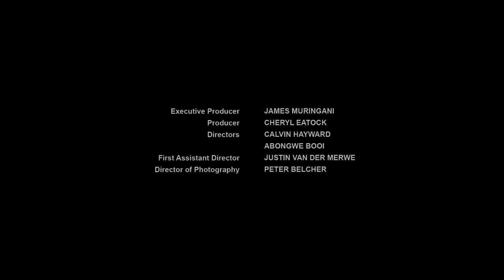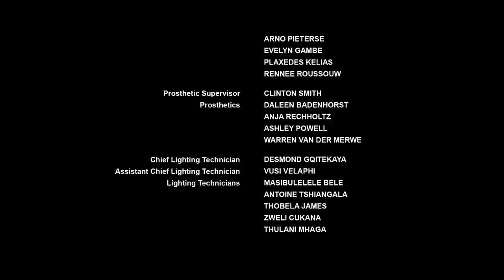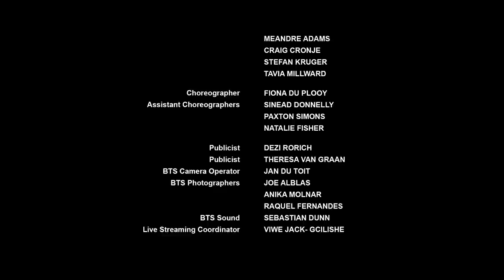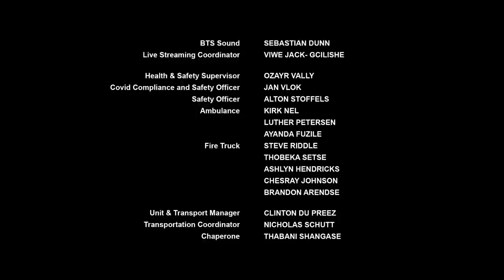Jerusalema [Short Film]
On Heritage Day, the South African Film Industry took on the Jerusalema challenge, at Cape Town Film Studios, showcasing the broad variety of cultures and creatives ready for the border to open and ready  for work.

Cast: Ty Keogh and Shamilla Miller
Executive Producer: James  Muringani
Producer: Cheryl Eatoch
Written by: Abongwe L. Booi and Calvin Hayward
Directors: Abongwe L. Booi and Calvin Hayward
First AD: Justin Van Der Merve
DOP: Peter Belcher
Editor: Carl Mason

South African Film Industry, Jerusalema Challenge, Cape Town Film Studios, Heritage Day 24 September 2020